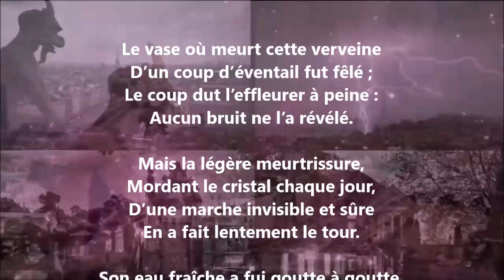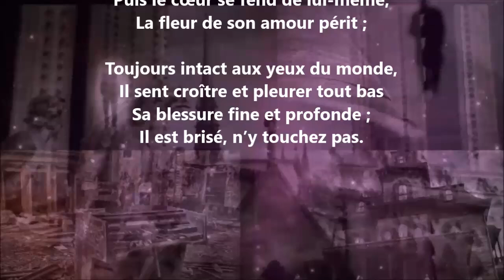Le vase brisé - Sully Prudhomme lu par Yvon Jean